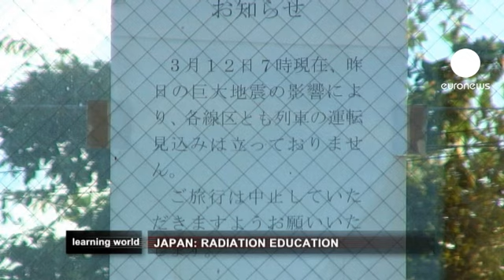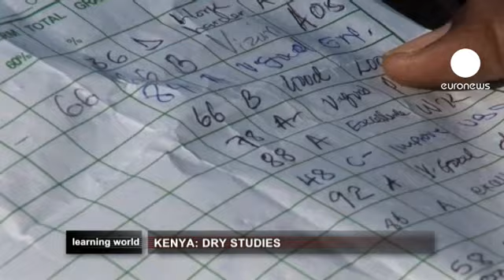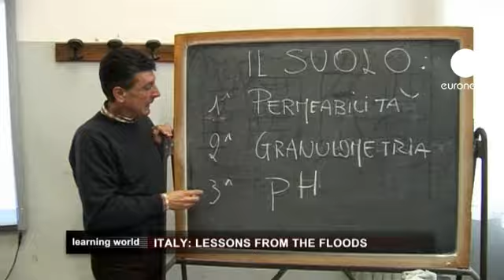* دروس عن الكوارث الطبيعية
ما تأثير الكوارث الطبيعية على حياة أطفال المدارس. في بعض مناطق الكوارث، المعلمون يستخلصون الدروس المفيدة من الأحداث المؤلمة، لرفع مستوى الوعي للتصرف عند حدوث الكوارث، وتعليم الطلاب فهم بيئتهم بشكل أفضل ومساعدتهم على التغلب على المأساة. سنذهب إلى اليابان وكينيا وايطاليا.

*اليابان: دروس نووية*

بعد كارثة  فوكوشيما، أصبح التلوث النووي جزءا من الحياة اليومية للعديد من الأسر في اليابان.  العديد من المدارس بدات باعطاء الدروس حول الإشعاع وكيفية تجنبه. لكن  القيام بهذا، دون إلحاق المزيد من الصدمات ، يعد تحديا صعبا.
المدرسون في اليابان يعملون  بالقرب من المفاعلات النووية  فوكوشيما ويبحثون عن أفضل طريقة لتدريس الأطفال مخاطر الاشعاع ولكن دون إثارة الخوف والتوتر في نفوسهم. فالأطفال،  عاجلا أم آجلا،  سيعرفون الحقيقة، لذلك فمن الأفضل لهم معرفتها بشكل صحيح.
   الحكومة  تقوم باعمال التنظيف السريع وتأمل بأن تكون بعض المدارس اليوم في هذه المدينة خالية تماما من التلوث. انها من التجارب الصعبة بالنسبة للإطفال.
 لكن المعلمين يأملون بان تكون المدرسة، بالنسبة إليهم، مكانا لدراسة الكثير من الامور وأيضا للمتعة وتعلم كيفية العيش.

*كينيا: التعليم وسيلة لحياة افضل*

 كل شئ في كينيا تضرر بسبب الجفاف ، من الإمدادات الغذائية إلى العمل. علي، واحد من الشباب الذين  انقلبت حياتهم رأسا على عقب. مشرد ويعيش في ظروف يائسة،  لكنه يواصل الإيمان بأن التعليم هو الوسيلة الوحيدة لحياة أفضل.

-علي يوسف عمر:"اسمي علي يوسف عمر، عمري 16 عاما، من كينيا، الجفاف شردني كالجميع هنا".
علي وعائلته يعيشون في مخيم مع الكثير من العائلات النازحة . وصل معظمهم قبل بضعة أشهر، على أمل الهروب من حالة الطوارئ. ذهب إلى  المدينة لمواصلة الدراسة الثانوية أملا في العثور لاحقا على وظيفة لإعالة أسرته لأنه هو المسؤول عنها.الدراسة في ظروف كهذه تعد تحديا كبيرا. انه يؤدي واجباته  في كوخ بلا كهرباء، ومع ذلك، حصل على علامات جيدة. يقول بانه يحب العلوم والرياضيات .العائلة هي التي كانت تدفع له الإجور الدراسية،  من المدخرات التي كانت لديهم. ولا يعرف من سيدفعها له الآن.

هناك اثنا عشر مليون شخص تأثروا بسبب الجفاف في القرن الأفريقي، وفقا لتقرير للإمم المتحدة.

*ايطاليا: دراسة التربة*

 فيضانات ليغوريا في إيطاليا ألهمت بعض معلمي العلوم للتحقيق في أسباب الكارثة من خلال إجراء تجارب مختبرية وميدانية مع طلابهم. انها وسيلة لدراسة بيئتهم الطبيعية وكيفية الوقاية من الكوارث.